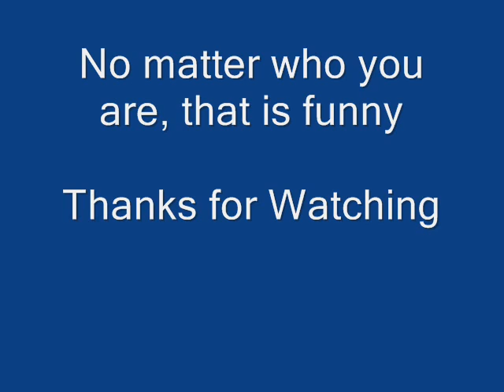Building bite drive with Howie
Building biite Drive with Howie the Wonder Dog